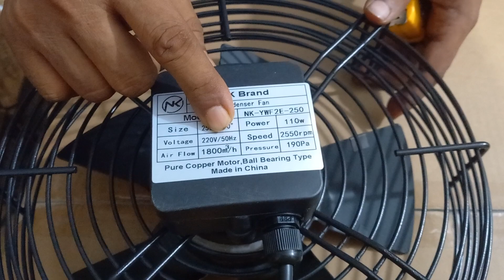10″ NK Brand Condenser Fan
Product Name: 10″ NK Brand Condenser Fan
Model: NK-YWF4D-250
Size: 10″/250mm
Voltage: 220v/50Hz & 380v/50Hz
Air Flow: 1850m3/h
Power: 110w
Speed: 2650rpm
Pressure: 192Pa
Motor: Pure Copper
Bearing: Double Ball Bearing.
Origin: China

Call to order 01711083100 (Voice, Whatsapp)